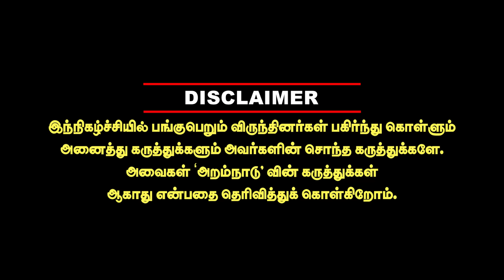முஸ்லீம்கள் குளிக்க மாட்டாங்களா? முஸ்லீம்களின் வினோத பழக்கங்கள்!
அரபு தேசத்தின் எழுச்சியும் வீழ்ச்சியும்! வரலாறு சொல்லும் செய்தி!